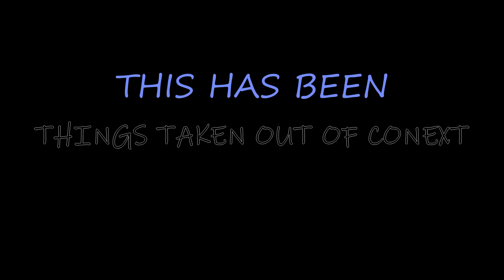Dead by Daylight Mobile Is The Game Of All Time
todays video I hopped on dbd mobile and looped killers all game!

Dead by Daylight is an asymmetrical horror game featuring 4 survivors and 1 killer. Some of the best perks in the game include sprint burst, dead hard, balanced landing, exhaustion perks, decisive strike, unbreakable, object of obsession, adrenaline, iron will, pop goes the weasel, Hex:ruin, corrupt intervention. Some of the best builds in the game include the no mither build, the tryhard survivor build, the meta survivor build, the invincible survivor build, the vault speed build, the most toxic survivor build, the legacy survivor build, the object of obsession build, the aura build, the most efficient survivor build, the best survivor build, the best killer build, the genrushing build